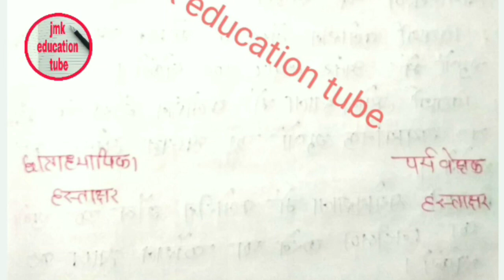Science lesson plan 40 क्लोरीन गैस के गुण रसायन विज्ञान पाठ योजना B. Ed btc B. El. Ed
pdf पीडीएफ link⬇️⬇️⬇️ क्लोरीन गैस के गुण रसायन विज्ञान पाठ योजना

B.el.ed
D.el.ed
Btc
B.ed
pdf link ⬇️⬇️⬇️⬇️